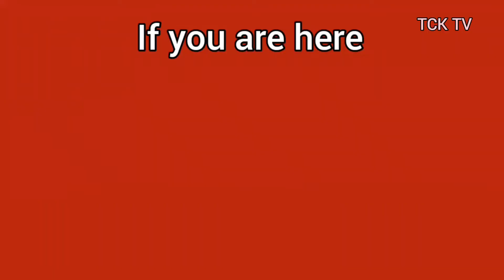No Flour, No Sugar, No Milk,😍 Easy Oatmeal Mug Cake, low Carb, Low Calories,Healthy Oats Cake.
Easy Low Carb Oatmeal Mug cake,No Flour, No Sugar No Milk , Gluten free Recipe .

No Flour, No Sugar, No Milk 😍 Easy  Oatmeal Mug  Cake, low Carb, Low Calories ,
Healthy Oats Cake,

Today let's make healthy low carb, gluten free oatmeal MUG cake to sweeten your day.
This Oatmeal mug cake, is nutrient dense, and delicious and can be a great breakfast, healthy desserts or midnight snack.

This oatmeal mug cake is  packed with fiber, free of sugar, butter and flour and easy to make with basic Pantry ingredients.

Tasty Cook Kitchen Tv will help You Spend less money On healthy low carb and keto foods.

When you Spend less money on food, You don't need to close your bank To eat healthy.

You can learn to Spend less money to lose weight,
Which translates to you Spending less money to look young and healthy

And spending  less money to stay healthy is a great rule of thumb for me.
So join me to make these Delicious recipes,  they are so easy healhty and cheap , you won't ruin  your finances, with the added benefits of them being low calorie and low carbs, good for weight loss.

♠︎ Recipe and ingredients for -
INGREDIENTS

¼ cup (25g)Oatmeal Flour
1 Tbsp Coconut Flour
2 tablespoons (30mL) Coconut oil or any oil of choice.
2 Tbsp granulated  Monk Fruit erythritol
½ teaspoons(3g) baking powder
Pinch of salt
1 Tbsp Cream
1 Large Egg
¼ tsp Vanilla Essence

Microwave for 60 - 90 seconds Every Microwave is different.

This Low Carb Mug cup cake can take anywhere from 1 minute  - 1 minute & 30 seconds. Be careful to not over cook your cake.

My video style is heavily inspired by American, English and Nigerian vlog channels such as -

Sisi Jemimah"s Recipes, zeelicious foods, Flo Chinyere, SisiYemmieTV, Kikifoodies.

Please find on this cooking channel some gluten free, low calories, low carbs and keto  Recipes for cakes, bread,  cookies, desserts and more.

BELL icon 🔔

healthy mug cake,
microwave cake,
healthy cake,
easy cake recipe,
cake in a mug,
Food (TV Genre),
healthy dessert,
1 Minute Mug Cakes,
Gemma Stafford,
No Bake cake Recipe,
Tutorial (Media Genre),
No Bake Desserts,
diy,
how to,

mug cake,
one minute cake,
quick cake,
easy cake,
mug cake (Type Of Dish),
cakes,
1 Minute Mug Cakes,
Cake (Type Of Dish),
Make Microwave cake,
vanilla cake,
vanilla mug cake,
how to make mug cake,
Oatmeal mug cake
birthday mug cake

Keto,
KetoDiet,
KetoLife,
Keto Baking,
Keto Desserts,
ketoserts,
Low Carb,
Low carb desserts,
keto recipes,

oatmeal cake,
oatmeal cake recipe,
how to make oatmeal cakes,
how to make cake,
cake,
how to make oatmeal cakes from scratch,
gluten free,
gluten free cake,
oats recipes,
oats recipes for weight loss,
dairy free,
no eggs
no milk,
vegan,
vegan recipes,

diät rezept,
Glutenfrei,
schnelles Kochen,
zuckerfrei,
Kuchen,
leckerer Kuchen,
einfacher Kuchen,
einfaches Dessert,
hausgemachtes Essen,
glutenfreie ernährung,
glutenfrei backen,
glutenfreies brot,
ohne Zucker und Mehl,
wie man kocht,
Desserts,
zum Dessert,
schnelles Dessert,
leckeres Dessert,
schnelle Kekse,
gesund,
gesundes,
diät rezepte,
mit Rosinen,
mit Nüssen,
Haferflocken,
Vegan,